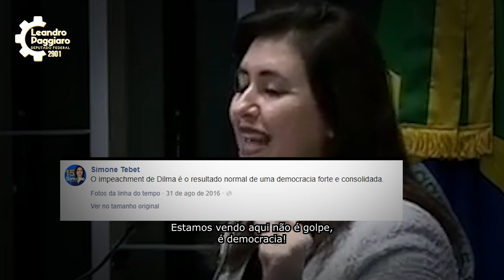Vote 2901: Leandro Paggiaro para deputado federal em São Paulo